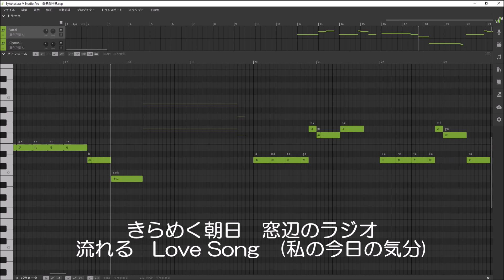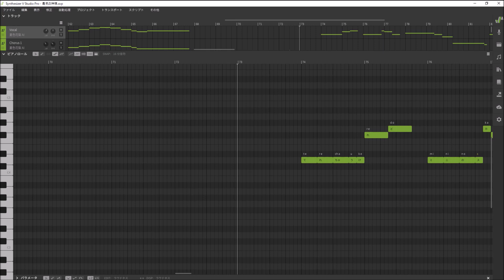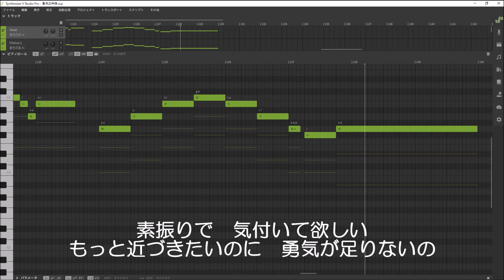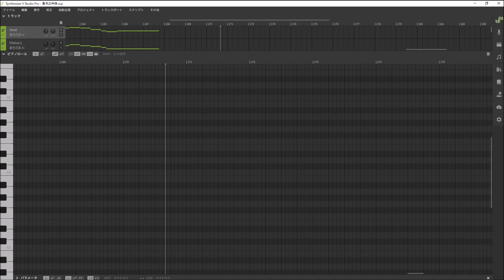【Synthesizer V 夏色花梨】ときめきメモリアル2『勇気の神様』cover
Tokimeki Memorial 2　Yuuki no Kamisama
勇気の神様  野田順子
作詞：竹広将史　作曲：メタルユーキ　編曲：岩崎元是

歌声合成ソフトによるカバーです。

Vocal   ：Synthesizer V AI 夏色花梨
Chorus：Synthesizer V AI Yuma
Guitar  ：Tom Anderson, Amplitube 5